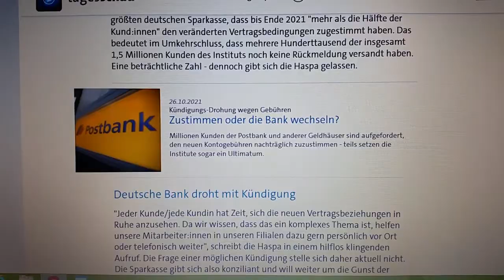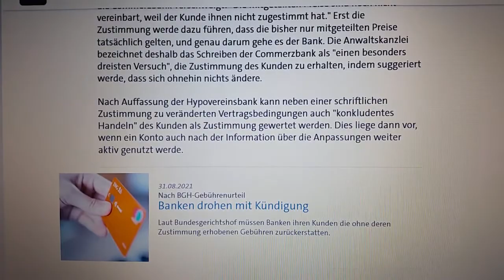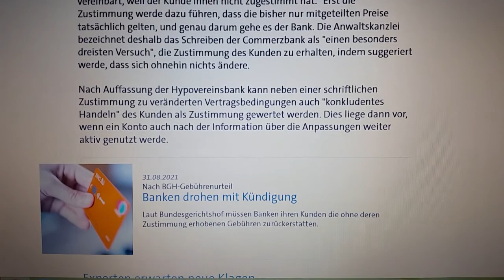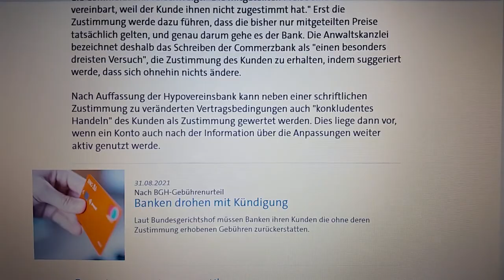Kranke Hypovereinsbank meint trotz BGH-Urteil, dass eine Zustimmung auch bei schweigen gilt!!!